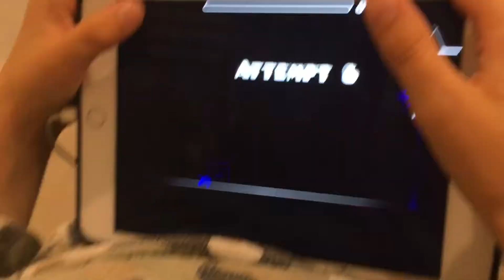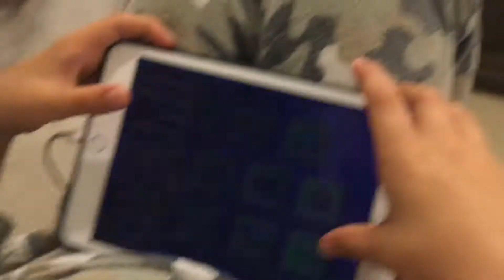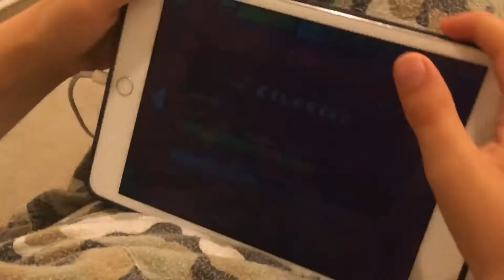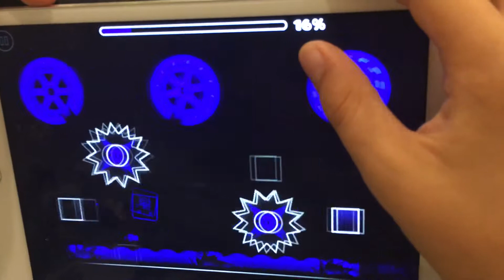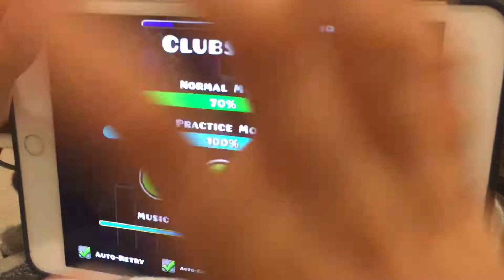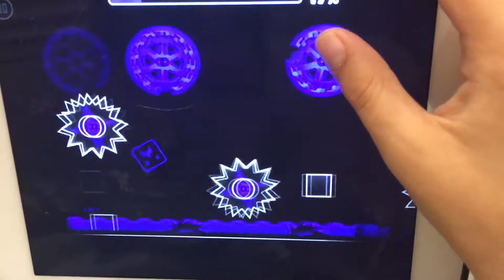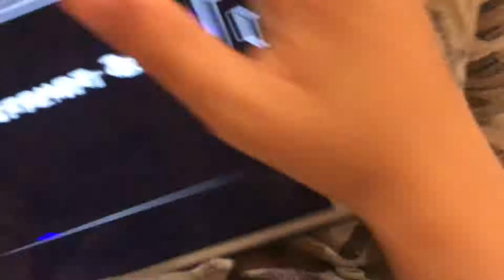Bill geo dash club step pt2 72%